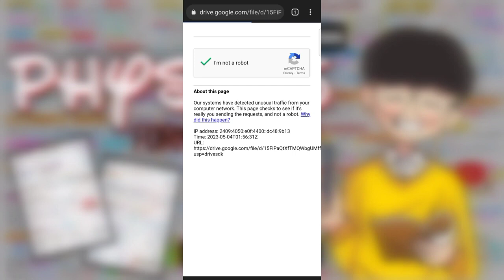Class 11th and 12th Physics Formula Sheet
Share this with your friends and classmates
𝗕𝗘𝗦𝗧  𝗣𝗛𝗬𝗦𝗜𝗖𝗦  𝗙𝗢𝗥𝗠𝗨𝗟𝗔  𝗦𝗛𝗘𝗘𝗧
Download class 11 physics formula sheet pdf
Download class 12 physics formula sheet pdf
Download class 11 & 12 physics formula sheet pdf
Physics formula sheet pdf
Best formula sheet for physics
Class 12 formulas physics
Physics formula sheet for jee mains
Board preparation class 12 science
Best formula book for physics
Formula book class 12 physics
Formula chart paper
Class 12 physics formula list
Class 12 physics formula chart
Class 12 physics strategy
Class 12 biology strategy
Class 12 notes shobhit nirwan
Mistakes to avoid in class 12
Physics notes for class 12
Chemistry notes for class 12
Biology notes for class 12
Class 12 physics formula revision
List of physics formulas class 12 neet
Physics formula sheet for neet
Class 12 physics formulas
Class 12 formula sheet physics
Dimensional formula class 12th physics
Physics formula sheet
Physics 12 formula sheet
Physics formula sheet class 12
List of physics formulas class 12
Formula sheet for physics
Class 12 physics formula sheet
Physics formulas class 12
Formula sheet class 12 physics
Physics formulas for neet
Physics formulas for jee
All physics formulas
Physics formula list
Formula chart for physics
Physics formula sheet class 11
Physics class 12 formula sheet pdf
Formula sheet class 12
Class 12 maths formula sheet
Physics class 12 formula sheet
physics formula sheet
physics formula sheet for jee mains pdf
physics formula sheet for neet physics wallah
physics formula sheet for neet gaurav gupta
Shobhit Nirwan class 11 & 12
physics formula sheet
best formula book for physics neet
formula chart paper
Shobhit Nirwan Notes
Download Class 12 Formula Sheet Pdf
Download Class 11 Formula Sheet Pdf
Class 11 physics formula sheet pdf download
Class 12 physics formula sheet pdf download
Class 11 & 12 physics formula sheet pdf download

⚠️ 𝗡𝗢𝗧𝗘 - 𝐖𝐞 𝐝𝐨 𝐧𝐨𝐭 𝐬𝐮𝐩𝐩𝐨𝐫𝐭 𝐩𝐢𝐫𝐚𝐜𝐲. 𝐖𝐞 𝐩𝐨𝐬𝐭 𝐭𝐡𝐞 𝐜𝐨𝐧𝐭𝐞𝐧𝐭 𝐭𝐡𝐚𝐭 𝐢𝐬 𝐚𝐥𝐫𝐞𝐚𝐝𝐲 𝐚𝐯𝐚𝐢𝐥𝐚𝐛𝐥𝐞 𝐨𝐧 𝐨𝐭𝐡𝐞𝐫 𝐰𝐞𝐛𝐬𝐢𝐭𝐞𝐬. 𝐓𝐡𝐢𝐬 𝐲𝐨𝐮𝐭𝐮𝐛𝐞 𝐜𝐡𝐚𝐧𝐧𝐞𝐥 𝐝𝐨𝐞𝐬 𝐧𝐨𝐭 𝐬𝐭𝐨𝐫𝐞 𝐚𝐧𝐲 𝐟𝐢𝐥𝐞𝐬 𝐨𝐧 𝐢𝐭𝐬 𝐬𝐞𝐫𝐯𝐞𝐫. 𝐓𝐡𝐢𝐬 𝐲𝐨𝐮𝐭𝐮𝐛𝐞 𝐜𝐡𝐚𝐧𝐧𝐞𝐥 𝐝𝐨𝐞𝐬 𝐧𝐨𝐭 𝐚𝐜𝐜𝐞𝐩𝐭 𝐫𝐞𝐬𝐩𝐨𝐧𝐬𝐢𝐛𝐢𝐥𝐢𝐭𝐲 𝐟𝐨𝐫 𝐜𝐨𝐧𝐭𝐞𝐧𝐭𝐬 𝐡𝐨𝐬𝐭𝐞𝐝 𝐨𝐧 𝐭𝐡𝐢𝐫𝐝 𝐩𝐚𝐫𝐭𝐲 𝐰𝐞𝐛𝐬𝐢𝐭𝐞𝐬. 𝐖𝐞 𝐣𝐮𝐬𝐭 𝐢𝐧𝐝𝐞𝐱 𝐭𝐡𝐨𝐬𝐞 𝐥𝐢𝐧𝐤𝐬 𝐰𝐡𝐢𝐜𝐡 𝐚𝐫𝐞 𝐚𝐥𝐫𝐞𝐚𝐝𝐲 𝐚𝐯𝐚𝐢𝐥𝐚𝐛𝐥𝐞 𝐢𝐧 𝐢𝐧𝐭𝐞𝐫𝐧𝐞𝐭.